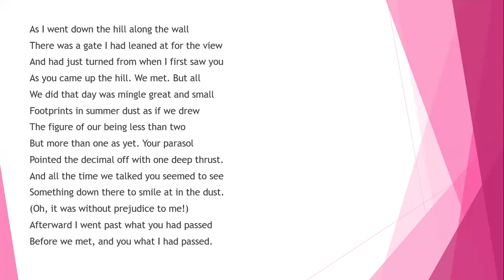Analysis of Robert Frost's 'Meeting and Passing' | Urdu/Hindi Explanation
In this insightful video, we delve into Robert Frost's evocative poem "Meeting and Passing," offering a comprehensive analysis in Urdu and Hindi. The poem masterfully captures the fleeting nature of human encounters and the transient beauty of brief connections. Through Frost's subtle yet profound imagery, the delicate balance between meeting and parting is woven into an emotional tapestry of life’s impermanence. Join us as we explore the thematic depth, literary devices, and symbolic resonance that define Frost’s contemplative verse. This video provides a detailed breakdown of Frost’s stylistic choices and philosophical musings, making it accessible to both students and poetry enthusiasts.

Meeting and Passing
Meeting and Passing Explanation
meeting and Passing themes